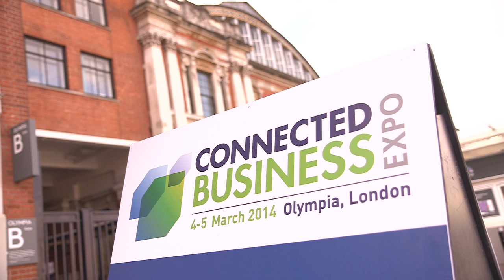Business 2014: Gamification explained | Christopher Morris, Jive Software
Christopher Morris from Jive Software discusses the definition of Gamification within business with Alysia Judge from ITProPortal.com at Connected Business Expo 2014.